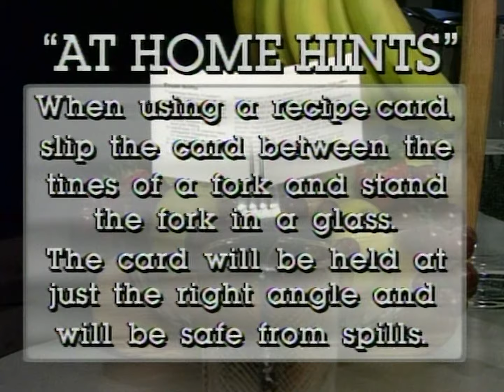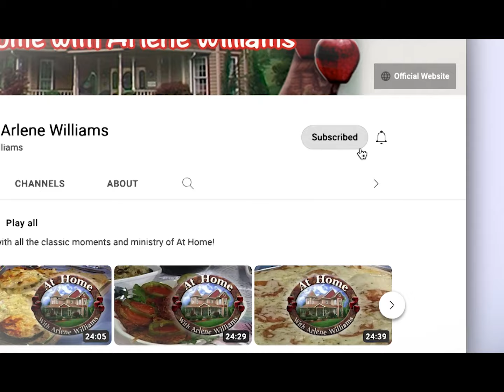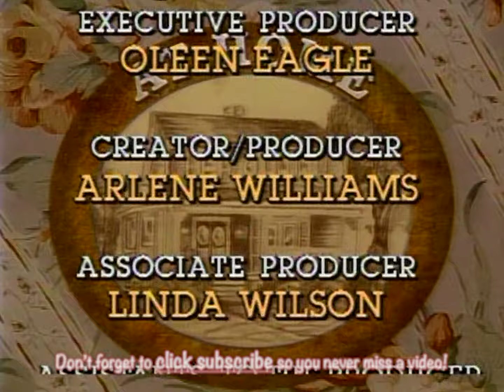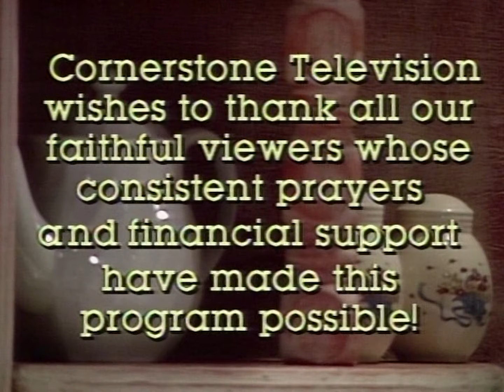Cooking Authentic Mexican Chicken Tacos 🌮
This special episode on Mexican cooking features Ken Blose, a former employee of Cornerstone TeleVision who became a Christian missionary to Mexico, where he met his wife, Jauna. Recently married, they joined Arlene to share some authentic Mexican recipes for chicken (tinga) tacos and tortilla soup!

Mexican Food with Ken and Juanita Blose - 1994 - At Home with Arlene Williams
Episode: AH9413